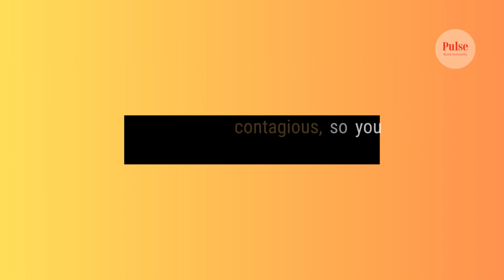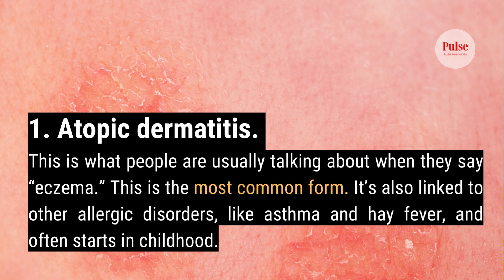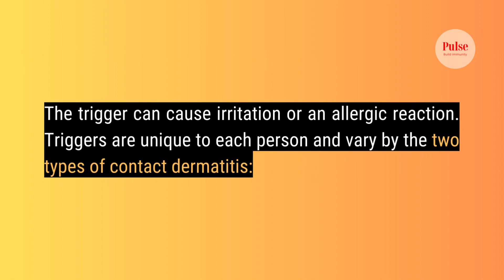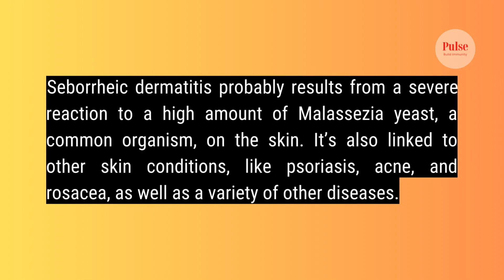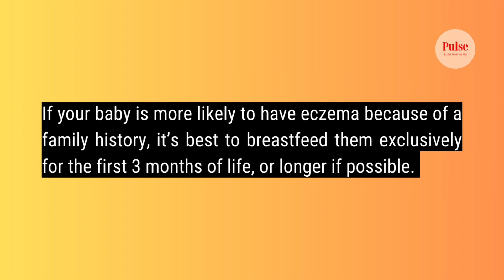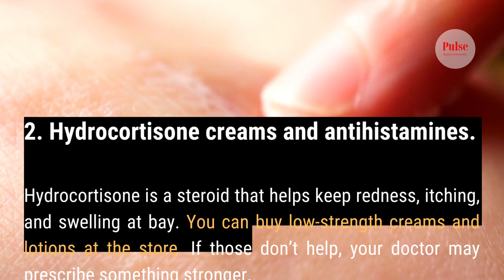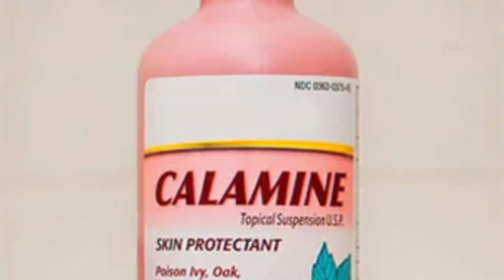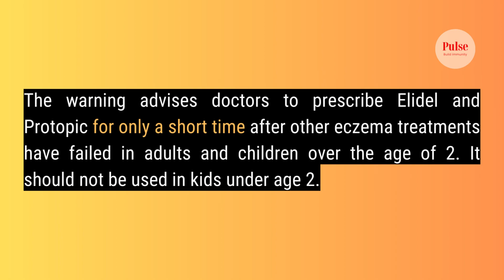Eczema: Types, Causes, Prevention, Home remedies, and Treatment